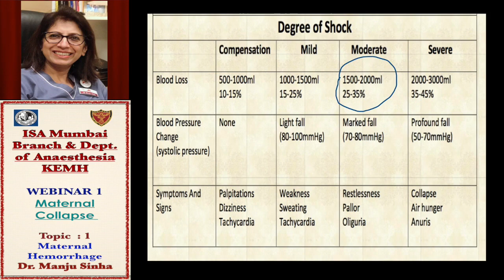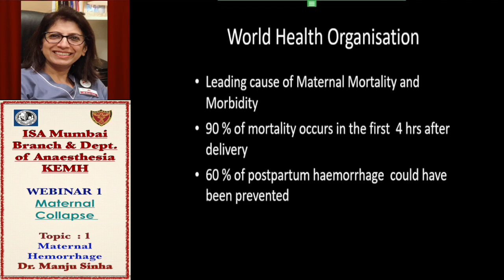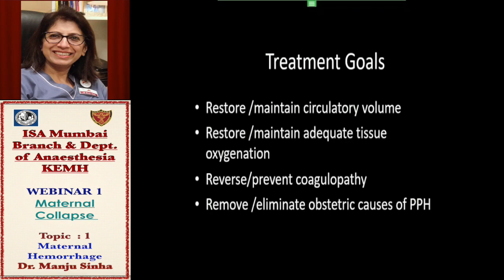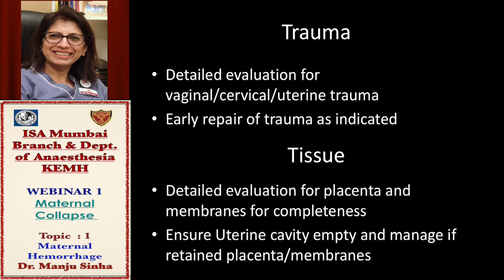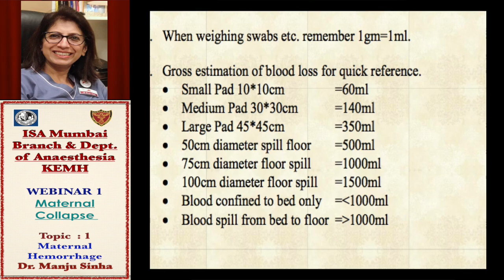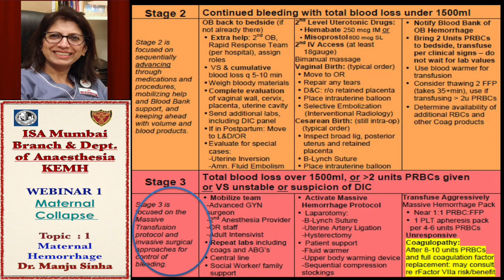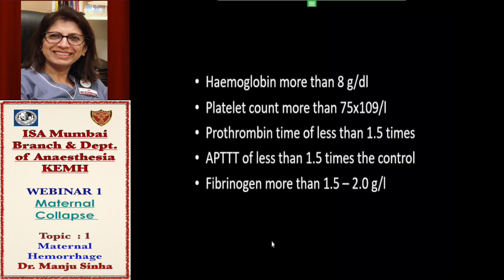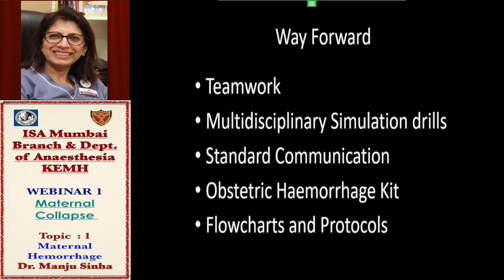Maternal Hemorrhage Dr. Manju Sinha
Indian Society Of Anaesthesiologist , Mumbai Branch In Collaboration With Department Of Anaesthesia , Seth GSMC & KEM Hospital,Mumbai Organising A Webinar
On
Maternal Collapse

WEBINAR 1
Maternal Collapse

Topic  : 1
Maternal Hemorrhage
Dr. Manju Sinha

Seth G S Medical College & KEMH Mumbai
Created by Regional Resource Centre (RRC) Western Region